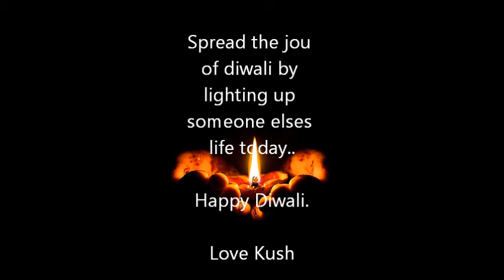Happy Diwali - Spread the joy of light!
Unicef has produced this amazing animation which shows the differences children experience whilst playing with the same fireworks.
It is unfortunate that while some of us are enjoying the fireworks there are some children who are working below the poverty line to make them.

This Diwali, spread the light by lighting up someone else's life. Give something in any form, whether its food, donation or just by doing a good deed.

Happy Diwali